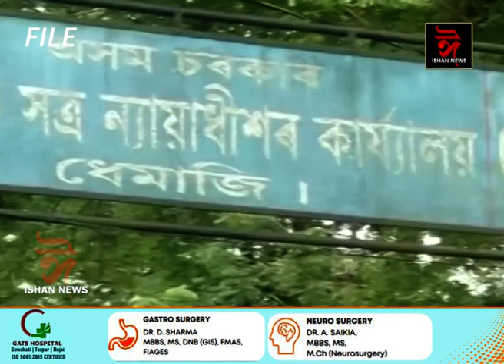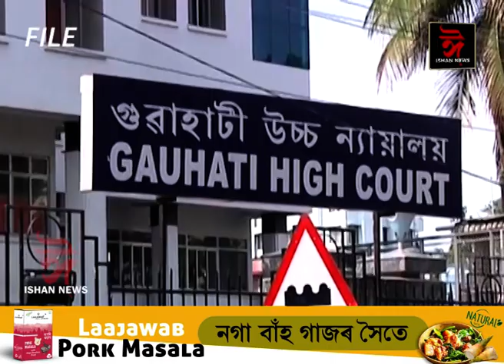বোমা ফুটাটো হয়,কিন্তু কোনেও ফুটোৱা নাছিল বোমা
বোমা ফুটাটো হয়,কিন্তু কোনেও ফুটোৱা নাছিল বোমা! ২০ টা বছৰে এটা বোমা বিস্ফোৰণৰ তথ্য-প্ৰমাণ উদঘাটন কৰিব নোৱাৰিলে আৰক্ষীয়ে। স্বাধীনতা দিৱসত ধেমাজি বিস্ফোৰণত অভিযুক্তক দোষমুক্ত ঘোষণা আদালতৰ।